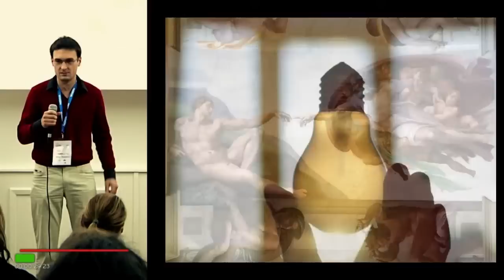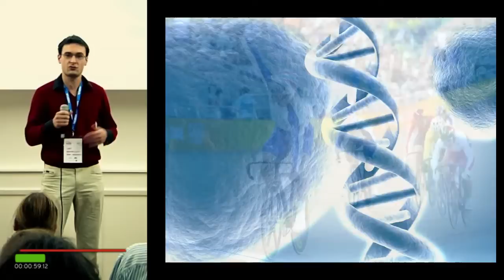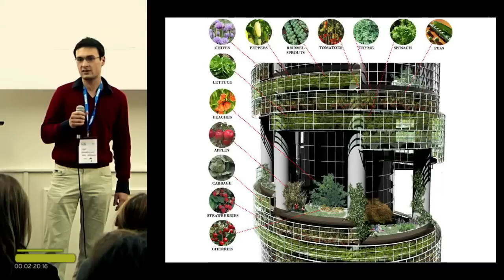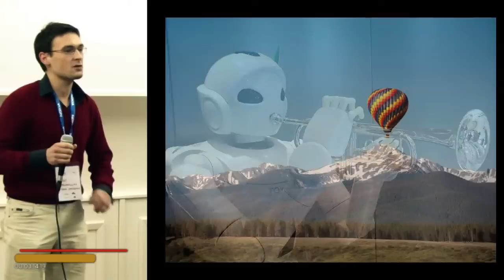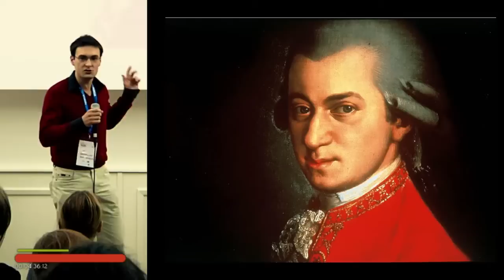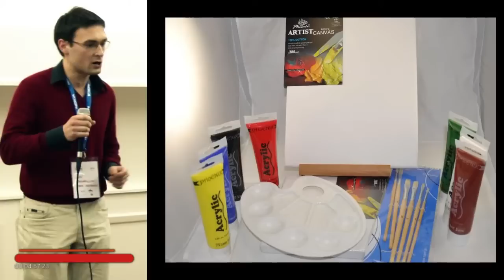Jan Machowski: Art of the Mind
Jan looks at sources of innovation and new ideas.